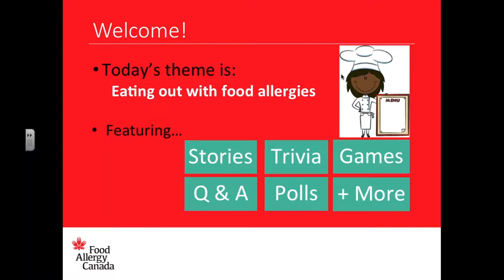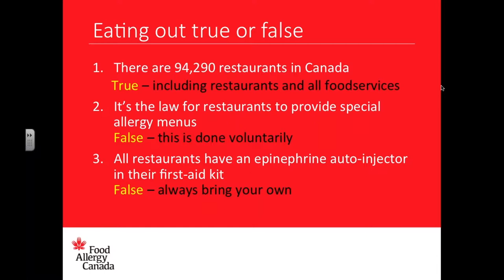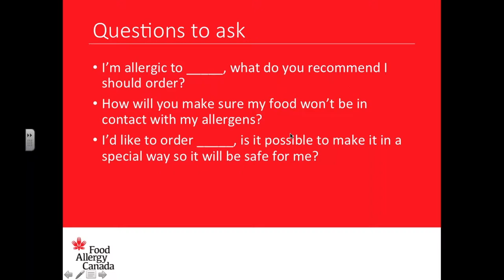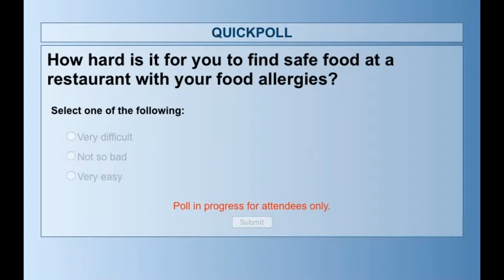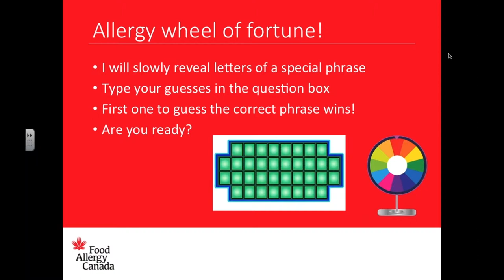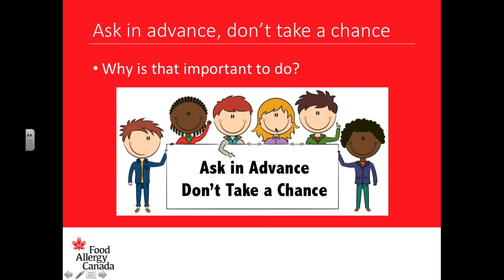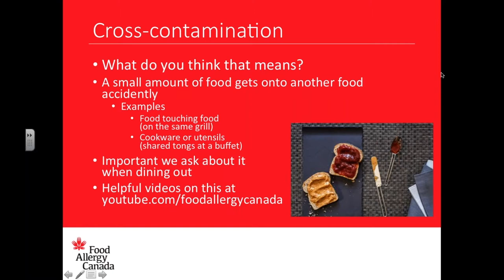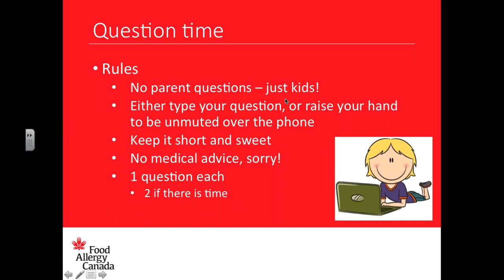Allergy Pals Monthly - Eating Out with Food Allergies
This is a monthly peer mentorship session for children aged 7-11 with food allergies. This month's theme is eating out with food allergies. This interactive session involves a trained peer mentor discussing key educational points, while leading the participants in games and activities.